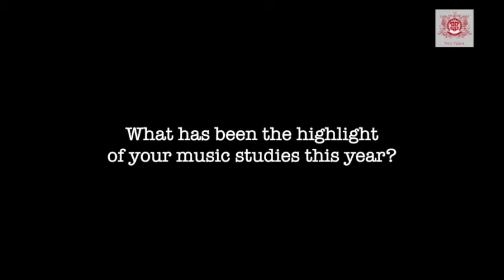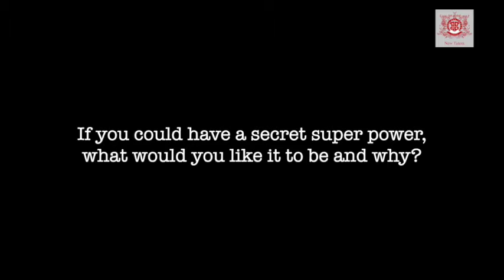GoldAwardWinnersInterview Series No. 08 - Ellen Baumring-Gledhill/UK/18/Cello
Introducing Ellen Baumring-Gledhill, who is a Gold Award winner at the 3rd New Talent British International Youth Music Competition.
Ellen is a 18-year-old cellist from England. Ellen was one of the Finalist in the 2020 BBC Young Musician of the Year Strings Category. Ellen received a scholarship to study at Royal Academy of Music and is now a 1st year undergraduate student there!
Watch Ellen's interview and get to know the stories behind her music! We also share in the interview video a performance by Ellen, please go to the 2nd half of the video for her performance of: Prelude from Suite No 2 in D Minor for solo cello by Bach.